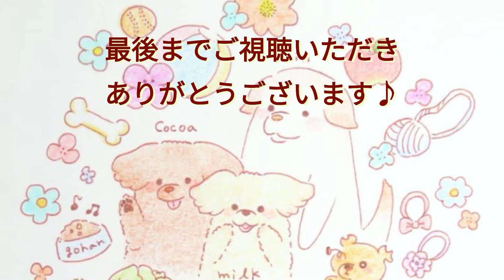ごはんですよ♪ココア編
毎日しっかり食べてくれるココアのごはん動画です♪